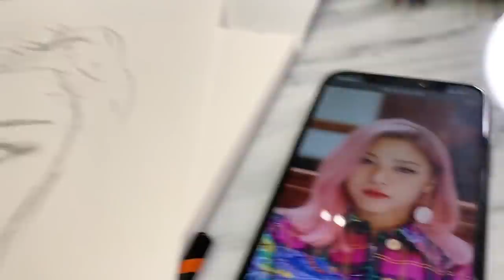Drawing Kpop Idols (GONE WRONG) ft Freya & Talia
A CHAOTIC VIDEO

We attempted to draw KPOP idols and failed badly! Rate each round in the comments. Also follow my kpop stan account ;)

If you've read this far down comment '      ' to mess with the people that have not read this far down muahahahahaha